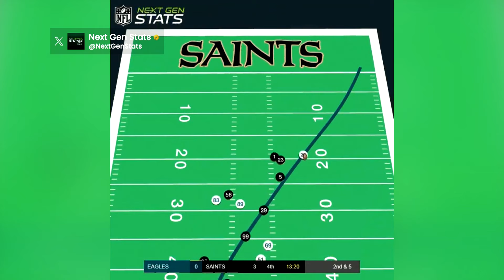Eagles were the 'better team' vs. Saints in NFL Week 3 | Chris Simms Unbuttoned | NFL on NBC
Chris Simms and Ahmed Fareed break down the Philadelphia Eagles' win against the New Orleans Saints in Week 3, particularly the strong performances from Saquon Barkley and Dallas Goedert on the road. NBCSports